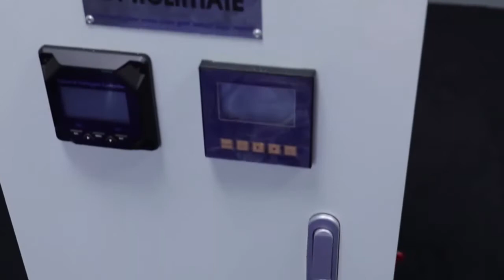Tidal Irrigation Planting Bucket